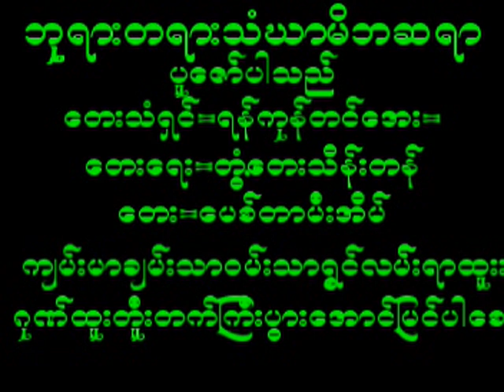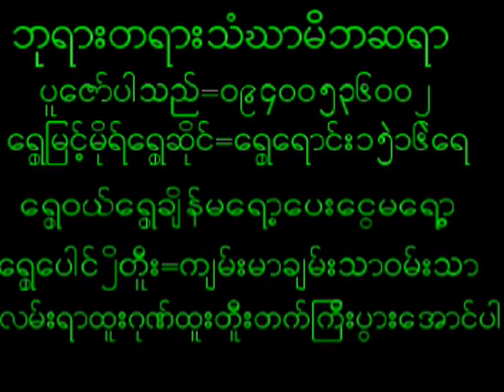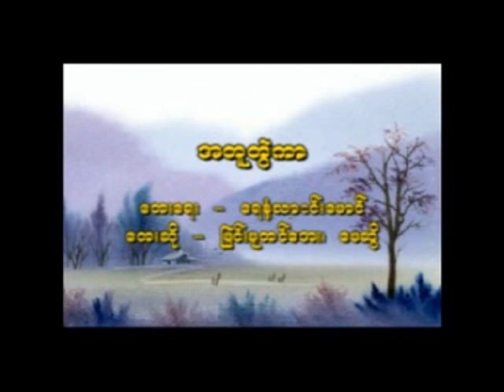July 29, 2024